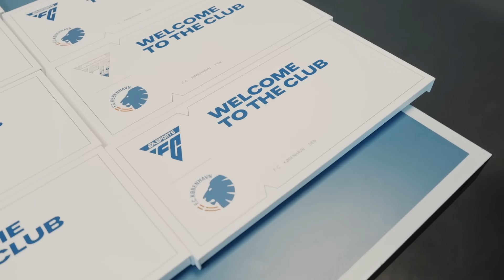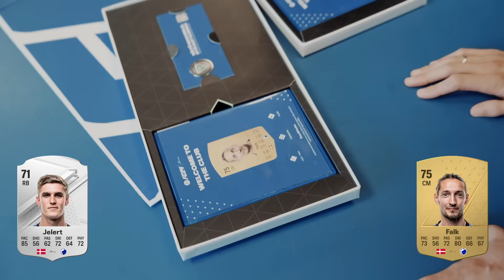FC24 - VIP KITS: Spillerne ser deres ratings!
FC24 er udkommet, og spillerne fik deres spil forleden dag. Se her, hvordan spillerne reagerer på deres kort, det var en blandede modtagelse!